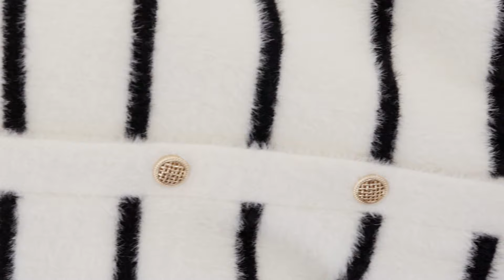Effortless Chic☁ Minimalist Stripes for Any Occasion | GOELIA Fall Collection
Transition seamlessly through the seasons with GOELIA’s minimalist striped jacket. A perfect blend of comfort and versatility, this jacket is designed to be your go-to piece from fall to summer. With its timeless stripes and minimalist silhouette, it’s the ultimate staple for every wardrobe. Whether paired with casual jeans or sleek trousers, it offers effortless style for any occasion. 🍂